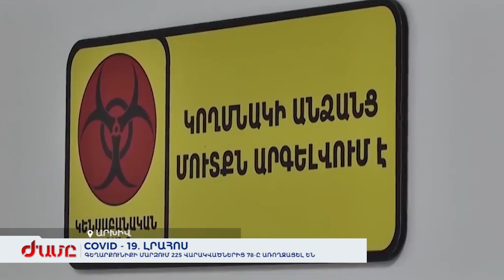Covid - 19. Գյումրի, Գեղարքունիք, Կոտայք` օրվա լրահոսը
Գյումրիի ինֆեկցիոն հիվանդանոցում բուժում է ստանում 66 պացիենտ։ Գեղարքունիքի մարզում 225 վարակվածներից 78-ը առողջացել են։ Կոտայքի մարզում 242 վարակակիրներից 186-ն առողջացել են։ Մեկնարկել է կորոնավիրուսի հետևանքների չեզոքացման 18-րդ միջոցառումը։ Մայիսի 18-ին կվերաբացվեն մետրոպոլիտենն ու մոլերը։ Պեկինից Երևան է հասել բժշկական պաշտպանիչ միջոցների և սարքերի վերջին խմբաքանակը։